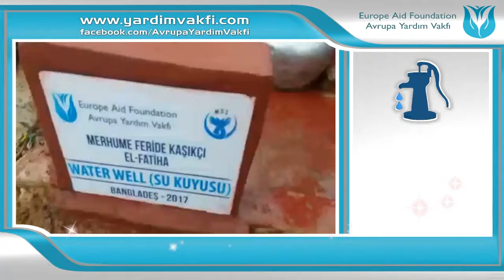MERHUME FERİDE KAŞIKÇI SU KUYUSU BANGLADEŞ 2017 AVRUPA YARDIM VAKFI